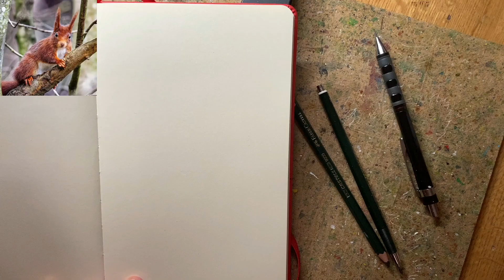Croquis en aquarelle : peindre un écureuil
valeriemafricaart

Un petit croquis au graphite et aquarelle dans mon carnet…. saisir la bestiole avec toute sa légèreté et vivacité…